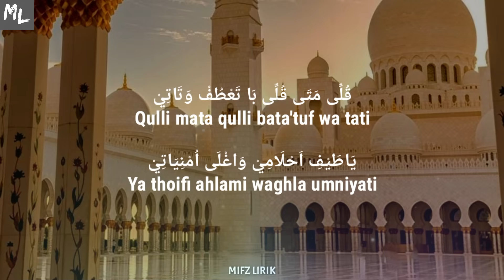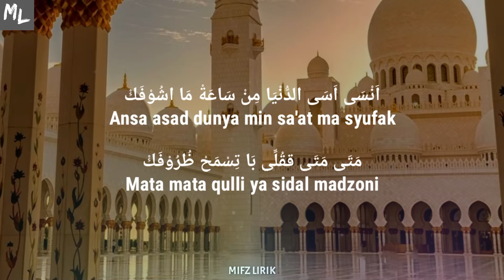Lirik Imta Ana Syufak - Tiktok version (speed up)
Official Video
Muhajir Lamkaruna - Imta ana syufak

Lirik :

اِمْتَى اَنَا اشُوْفَكْ يَاكَامِلْ وَصُوْفَكْ
Imta ana syufak ya kamil wa shufak
مَتَى مَتَى قُلِّى بَا تِسْمَحْ ظُرُوْفَكْ
Mata mata qulli batismah dzurufak

اَنْسَى اَسَى الدُّنْيَا مِنْ سَاعَةْ مَا اشُوْفَكْ
Ansa asad dunya min sa'at ma syufak
مَتَى مَتَى ققُلِّى بَا تِسْمَحْ ظُرُوْفَكْ
Mata mata qulli ya sidal madzoni

قُلِّى مَتَى قُلِّى بَا تَعْطُفْ وَتَاتِيْ
Qulli mata qulli bata'tuf wa tati
يَاطَيْفِ اَحْلَامِيْ وَاغْلَى اُمْنِيَاتِيْ
Ya thoifi ahlami waghla umniyati

يَازَيْنِ بَحِبَّكْ اَكْثَرْ مِنْ حَيَاتِيْ
Ya zaini bahibbak aktsar min hayati
قُلِّى مَتَى قُلِّى يَا سِيْدَ الْمَظَانِينْ
Qulli mata qulli ya sidal madzoni